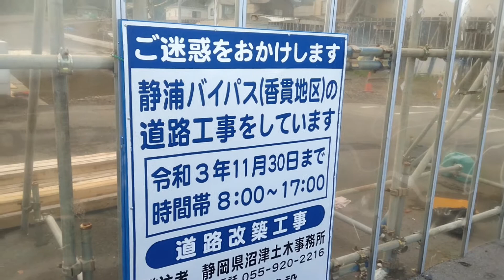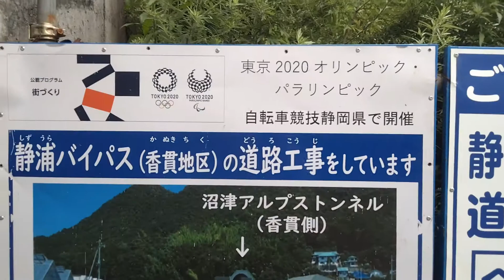工事現場探訪 沼津アルプストンネル下香貫側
国道414号静浦バイパス